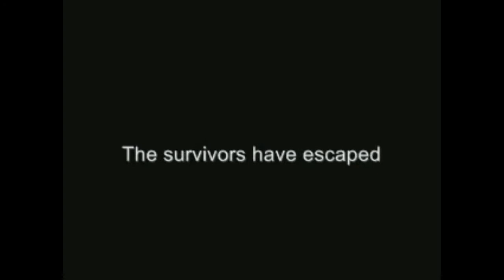Left 4 Delta (UE remastered)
I'll update every video that I made with Gears 1 cinematics with Gears UE cinematics.

(Wow, I made the original video 8 years ago... time flies so fast)